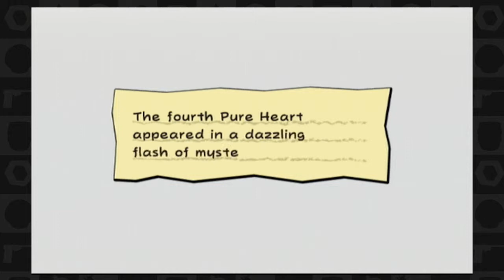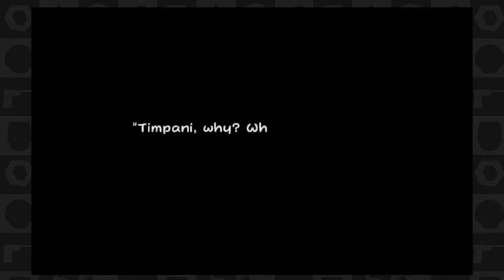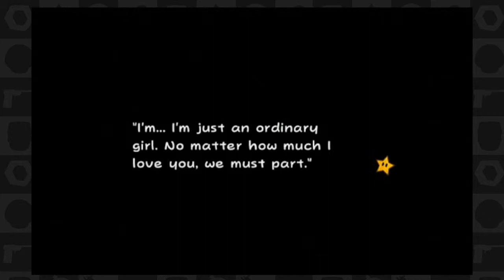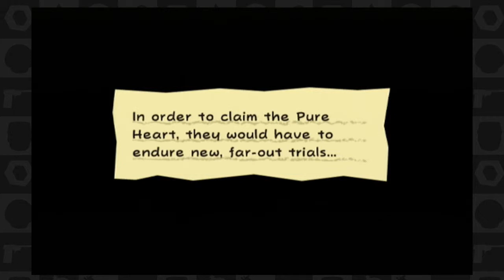Super Paper Mario (Part 23) Spaaaaaace! - TSR Let's Play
Featuring: Mabe, DeMarcus